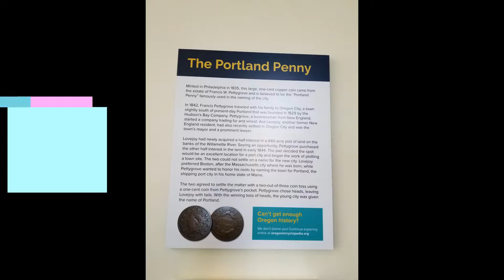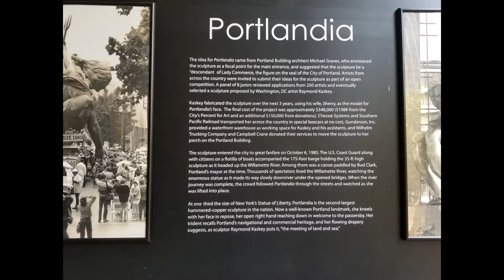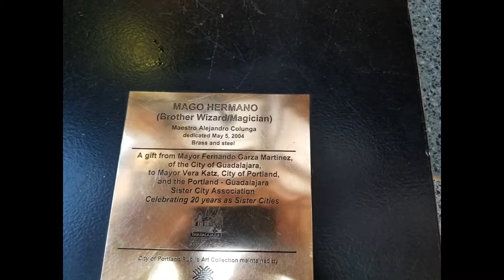Review: Portland Walking Tours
Portland Walking Tours is an excellent way to acquaint yourself with the beautiful city of Portland, Or quickly.  It is inexpensive and darn-right FUN!

Please visit ThePoliteTraveler.blogspot.com for articles about this trip and more!